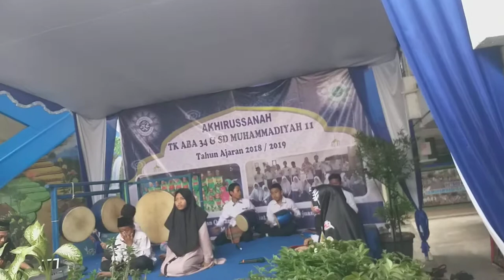Sholawat Pembukaan Akhirussanah part 3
ditampilkan oleh siswa siswi SD Muhammadiyah 11